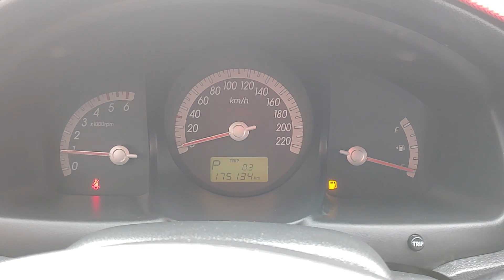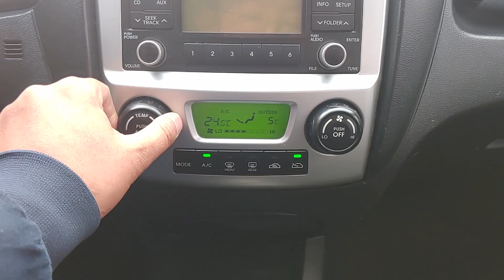2009 Kia sportage used car inspection for export (9K656821),carwara,카와라 스포티지 수출